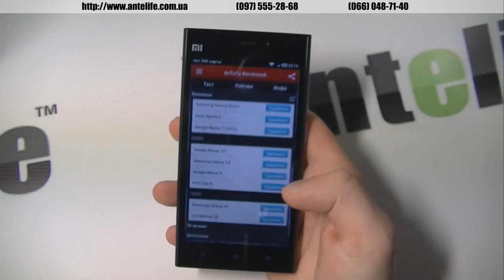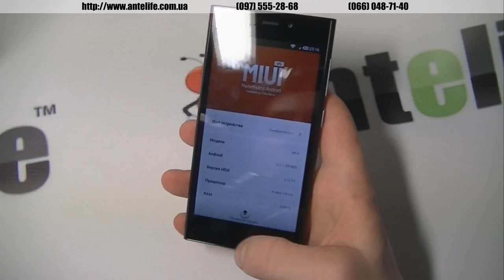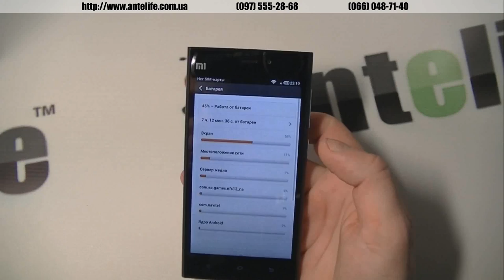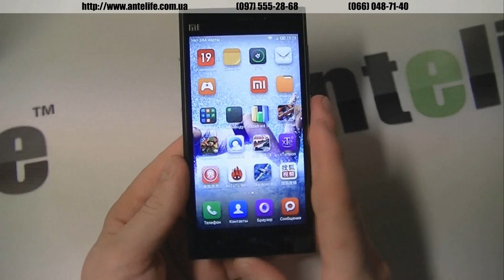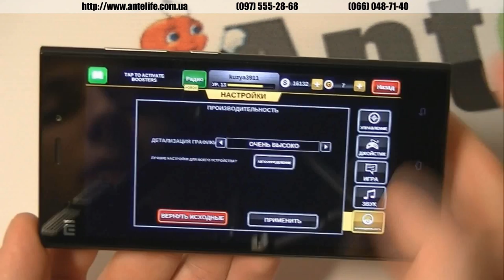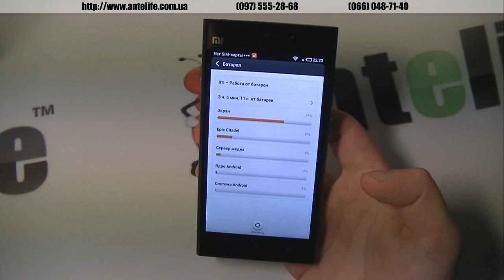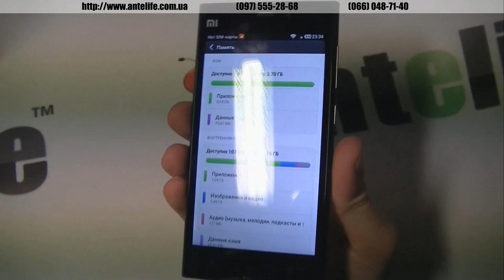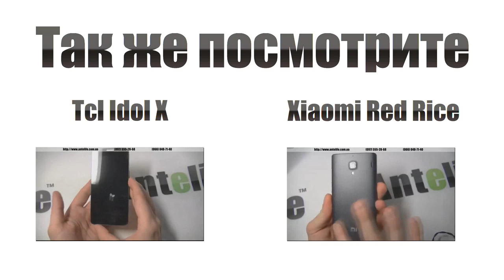Xiaomi Mi3 обзор смартфона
Смартфон Xiaomi Mi3 мне очень понравился, очень мощный процессор, великолепный дизайн и корпус. Смартфон имеет по моему мнению не очень хорошую камеру, как для аппарата такого уровня.

В данном видео обзоре покажем вам как запускаются современные игры на смартфоне Xiaomi Mi3, где тупят, а где запускаются идеально. Оборудован данный смартфон всеми самыми современными технологиями, в том числе OTG и NFC. Xiaomi Mi3 имеет 2 гб оперативной памяти, и 16 встроенной. Мне этой встроенной памяти не особо хватало.

В целом смартфон очень индивидуальный, шикарный корпус, шикарный экран и процессор, камера слабовата.